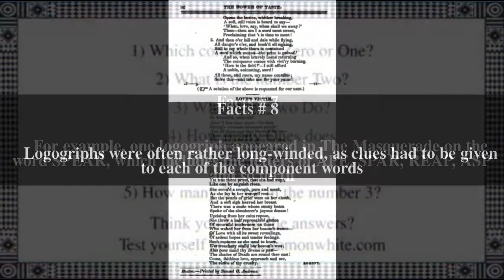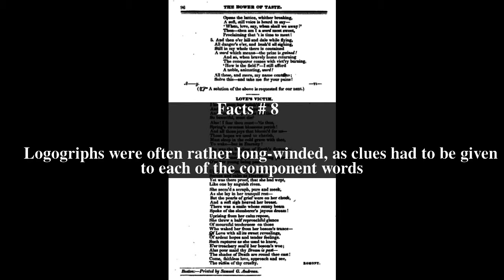Logogriph Top # 8 Facts